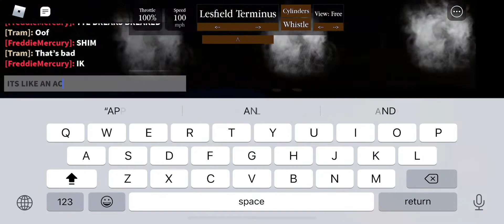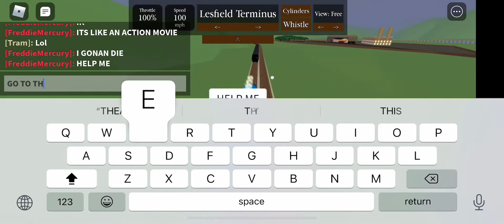Train crash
My discord server: hey join me on Discord! Invite expires in 7 days.